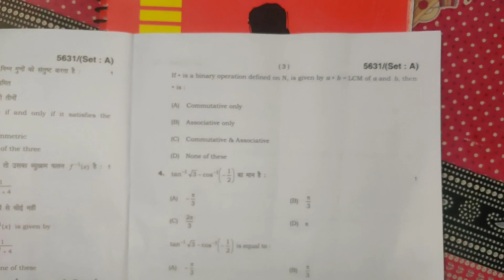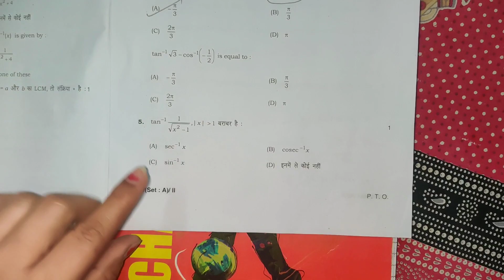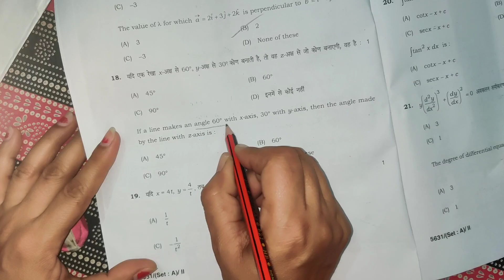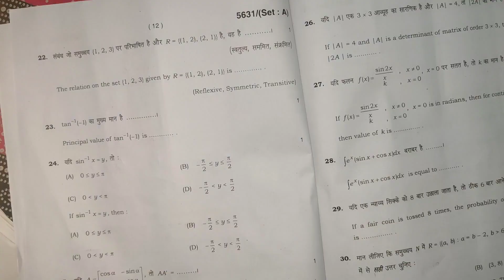Class 12 Final Exams Question paper March 2022 Objective Questions Solution SET A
I am solving part 2, objective questions of March 2022 question paper of maths for HBSE students.

This lecture has solution of SET A of final exams question paper